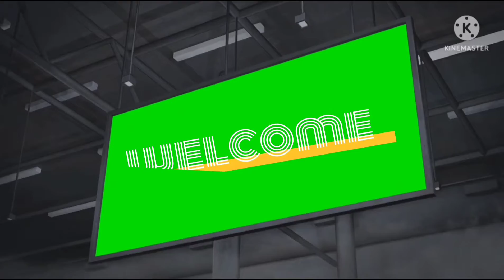how to mustard harwest video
in this video mustard harwesting